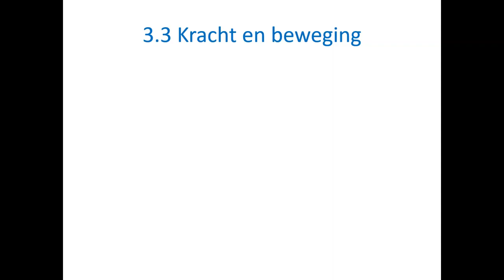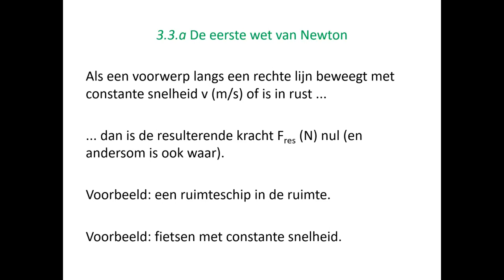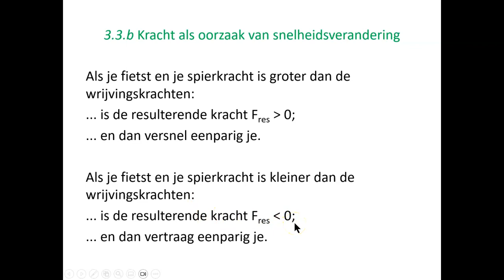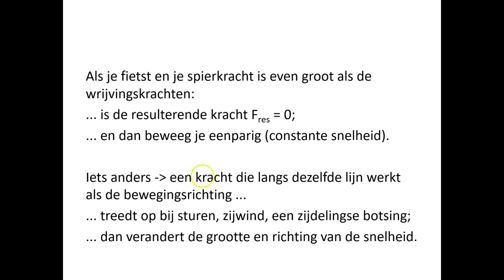Van 4TL naar 4H Hf 3 3 - Kracht en beweging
De eerste wet van Newton
Kracht als oorzaak van bewegingsverandering